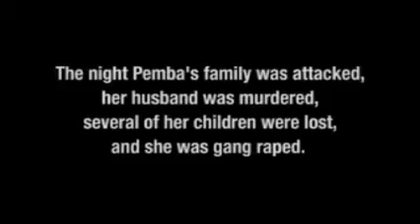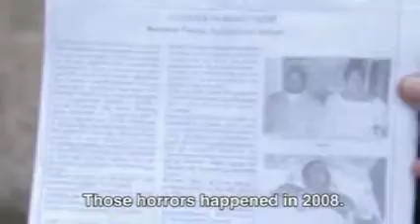Fundación David Lynch enseña MT a refugiados en Africa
Conmovedor reportaje de varias personas en Africa, refugiadas, afectadas por abusos y la violencia, que con la Meditación Trascendental han podido superar los efectos de las situaciones que han sufrido.

"Esos horrores que he contado pasaron en el 2008. Cuando empiezas a meditar es como, de alguna forma, algo está saliendo fuera de ti  y sientes que te estás relajando, tu cuerpo, tu mente, se relajan."

"Antes no podía dormir en absoluto durante muchos días, ahora puedo dormir bien de nuevo, siento como si eso sucedió en el cuerpo de otra persona".

Estoy muy feliz por meditar, me está ayudando mucho...mi mente puede funcionar de nuevo".

La Fundación David Lynch ofreció aprender la técnica de  Meditación Trascendental a los refugiados africanos en Noviembre 2011.